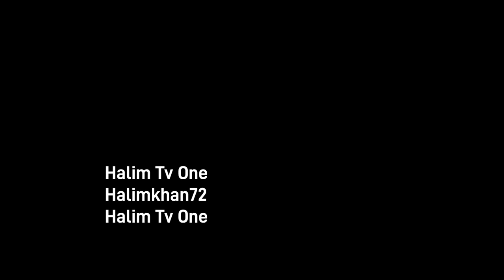2 sal porana geyser kisy chalta ha | daraz sy naya saman agaya | gas geuser ka kamyab tajruba vlog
2 sal porana geyser kisy chalta ha | daraz sy naya saman agaya | gas geuser ka kamyab tajruba